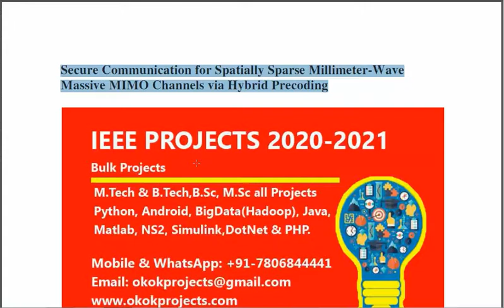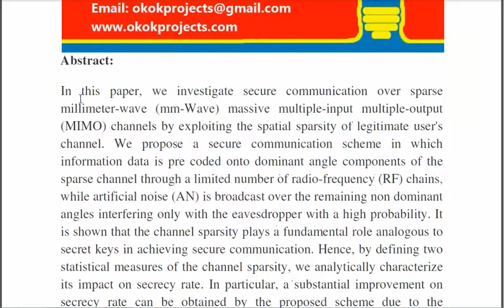Secure Communication for Spatially Sparse Millimeter Wave Massive MIMO Channels via Hybrid Precoding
3IEEE PROJECTS 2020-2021 TITLE LIST

 * Complete Source Code
 * Complete Documentation
 * Complete Presentation Slides
 * Flow Diagram
 * Database File
 * Screenshots
 * Execution Procedure
 * Readme File
 * Video Tutorials
 * Supporting Softwares

Support Specialization
 * 24/7 Support
 * Ticketing System
 * Voice Conference
 * Video On Demand
 * Remote Connectivity
 * Document Customization